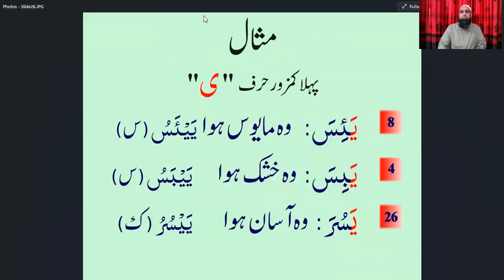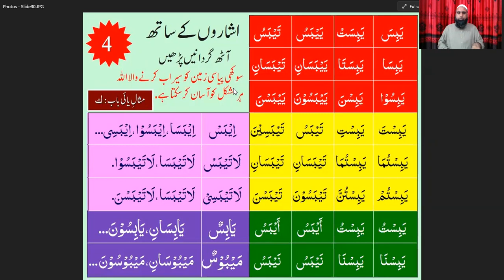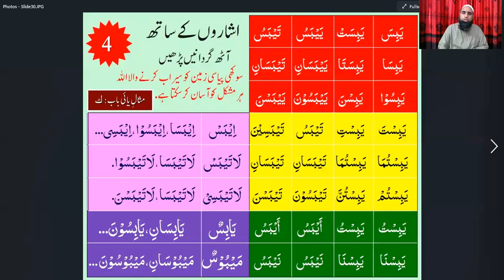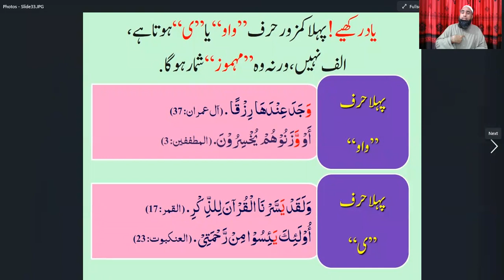03 Lesson || Part# 03 || QAL2 ||مثال یائی